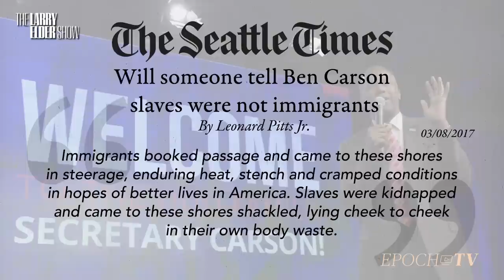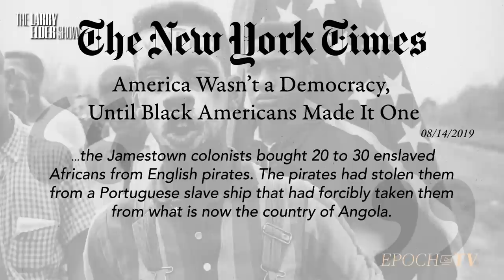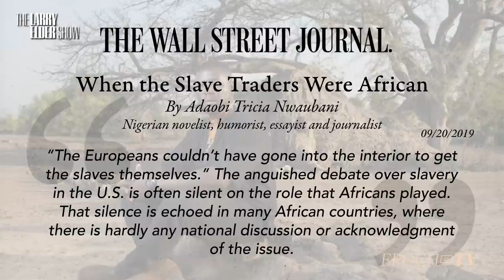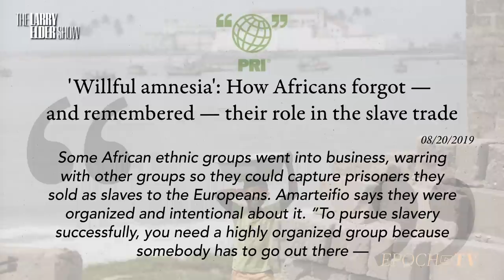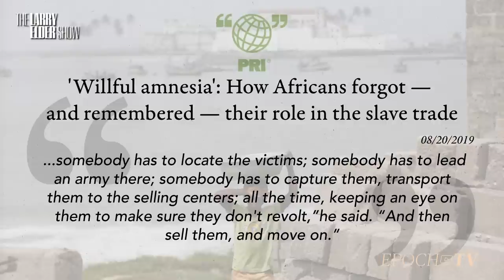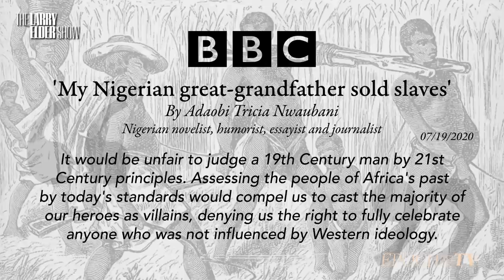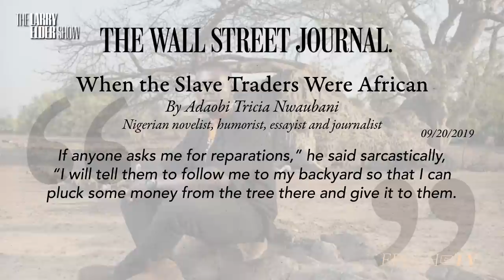CNN’s Don Lemon Gets SCHOOLED On History of Slavery by British Guest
🔥 GET MYPILLOW EXCLUSIVE LIMITED OFFER:
The death of Queen Elizabeth II sparked renewed demand for reparations

CNN's Don Lemon Schooled On History of Slavery by Bristish Guest